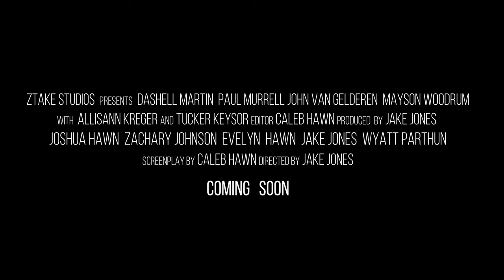Official Teaser Trailer | Ztake Studios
Coming this Fall.
Directed by Jake Jones and Caleb Hawn
Starring Dashell Martin, Paul Murrell, John Van Gelderen, Mayson Woodrum, Allisann Kreger, Tucker Keysor and Joshua Hawn.

Produced by Ztake Studios.